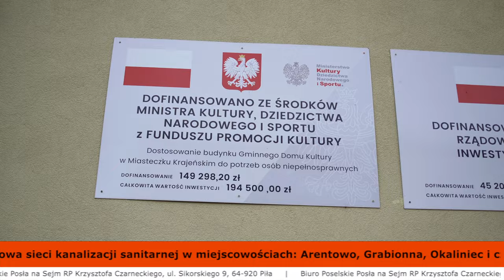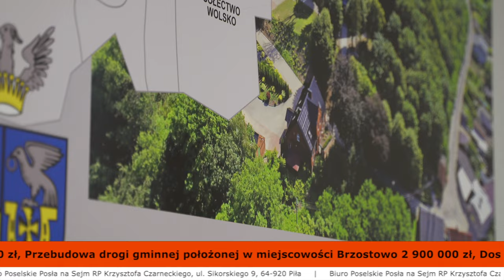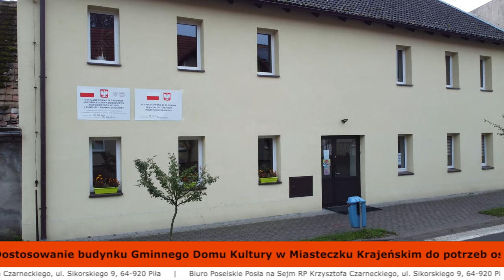Bardzo ambitna Gmina Miasteczko Krajeńskie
🤝 Dzięki zaangażowaniu wójta a teraz burmistrza Krzysztofa Jacka Oświecimskiego Miasto i Gmina Miasteczko Krajeńskie rozwija się dynamicznie. Dzięki mojemu wsparciu samorząd pozyskuje duże środki z programów rządowych. Gmina także ambitnie spłaca długi z ubiegłych kadencji.
🤩 Dzięki naszym wspólnym wysiłkom, a przede wszystkim dzięki wójtowi i komitetowi inicjatywnemu Miasteczko Krajeńskie odzyskała prawa miejskie 👏👏
To powód do naszej wspólnej dumy. Jestem z Wami, i zawsze będę Was wspierał. Zapraszam na film o efektach współpracy i o dużych inwestycjach.

♥️ Działalność publiczna to dla mnie wytężona praca dla Polski i naszego regionu. 🇵🇱
🤝 Stawiam na wiarygodność i dotrzymywanie słowa. Jestem dumny z tego ile dobrego dla lokalnej społeczności wynika z wytężonej pracy dla naszego regionu i współpracy z samorządem Gminy Miasteczko Krajeńskie.
👉 Zapraszam do obejrzenia najnowszego filmu. Będziemy pokazywać efekty realizacji programów inwestycyjnych rządu Prawa i Sprawiedliwości.